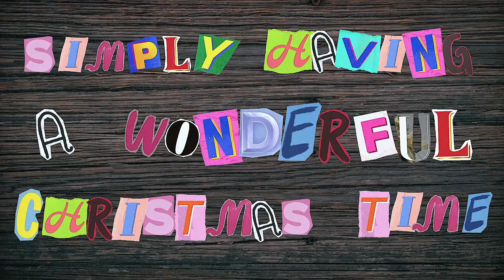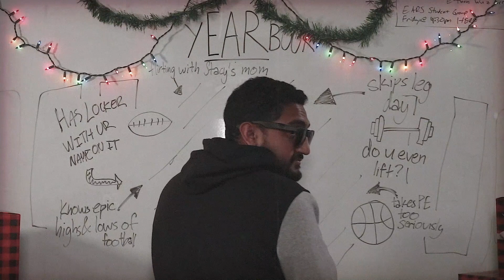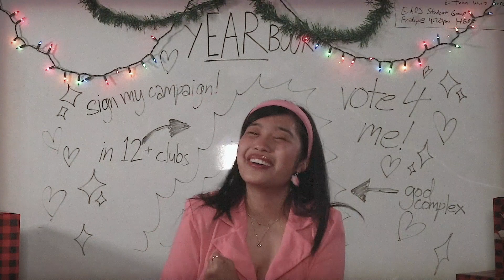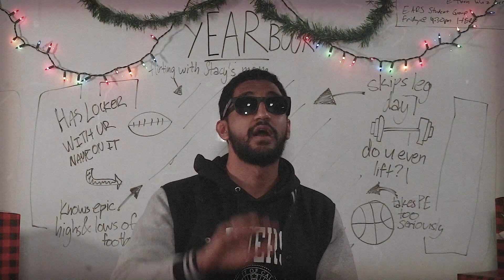Simply Having A Wonderful Christmas Time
Simply Having A Wonderful Christmas Time from The Christmas ExpEARience 2021
A cover by Hannah Giles, Andrew Ha, Jacob Estrada, Brandon Babu, Kirsten Lambinicio, ChloeAntoinette Santos, and Santiago Tavarez.